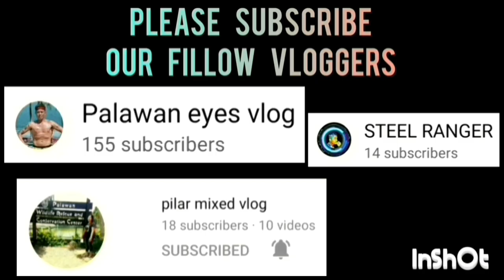FRONT LINERS VS. BTS/KNF BALLERS GAME HIGHLIGHTS | OPEN CATEGORY | JULY 8,2023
FRONT LINERS VS. BTS/KNF BALLERS GAME HIGHLIGHTS | OPEN CATEGORY | PUWBA STA. MONICA CHAPTER BASKETBALL TOURNAMENT 2023 AT STA. MONICA COVERED COURT, BRGY. STA. MONICA, PPC | JULY 8,2023